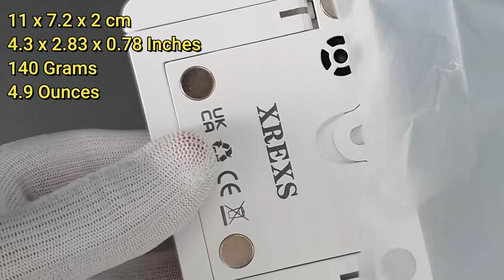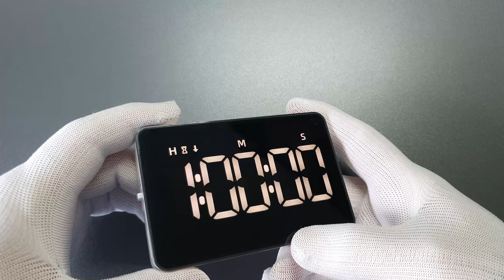Kitchen Timer Unboxing | Count Up and Countdown Timer | ASMR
In this Kitchen Timer Unboxing I unbox this great digital timer with a 5" large LED screen.
Rechargeable Design: When the battery of the timer is low, a low battery icon will appear on the screen, please charge it in time.

Enjoy the ASMR unboxing sounds in this video.  It is quite relaxing.

Count Up/Countdown Timer: Timing range up to 9 hours, 59 minutes 59 seconds. Long press the HR/MIN/SEC button to quickly increase the value.
4-level Volume Adjustment: High/Low/Mute/Vibrate. Adjustable volume allows you to use it in any situation.
3 Levels of Screen Brightness Adjustment: Low light/High light/Power saving mode (in power saving mode, the screen will automatically turn off after 10 seconds).
Memory Time: When the countdown time is up, you can press any button on the top to pause the timer, and press the ST/SP button again to recall the last time you set.

3 Ways of Placement: Magnetic back, foldable stand, hanging hole (lift the hanging hole and there will be a RESET hole: If the timer is abnormal, press this hidden hole to restore the factore settings). The magnets on the back are strong enough to attach it to the refrigerator/oven, you can also place it on the table or hang it up.

Timing Mode and Alarm Mode
2 Timing Modes

As a stopwatch: 0:00:00-9:59:59 (Timing Range)
As a countdown timer: 9:59:59-0:00:00 (Timing Range)
4 Alarm Modes

High volume
Low volume
Mute & Flashes
Vibrate
When the countdown time is over, the timer will automatically start counting up, and the alarm will Rings/Vibrates for 1 minute (if it is in mute mode, the screen will flash for 1 minute).

Want to buy this XREXS Kitchen Timer, Rechargeable Digital Cooking Timer, Count Up/Down Timer with Large LED Display, Adjustable Brightness & Volume, Magnetic Timer for Kitchen/Meeting/Class (Charging Cable Included)